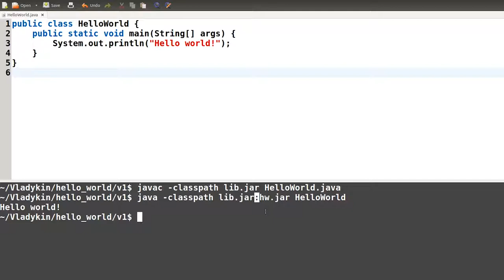Базовый курс Java - #6 урок. Контрольный вопрос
Задача №1

Предположим, вы написали программу, состоящую из двух классов, и в каждом классе объявили точку входа — метод main. Что из этого выйдет?

1. Программа не скомпилируется
 2. Программа скомпилируется и запустится. Неоднозначности не возникнет, поскольку при запуске всегда явно указывается класс, в котором JVM должна искать метод main
3. Программа скомпилируется, но не запустится